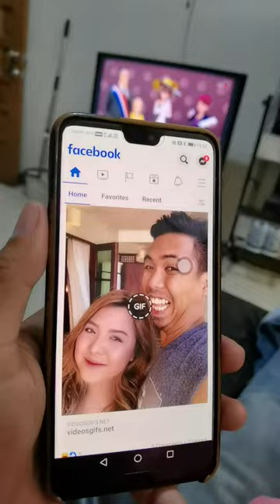Huli si Cong at Viy kay Bungisngis. sapul lagi sa kanya